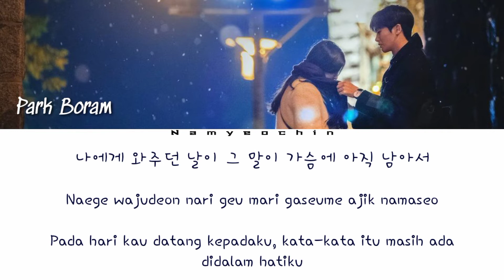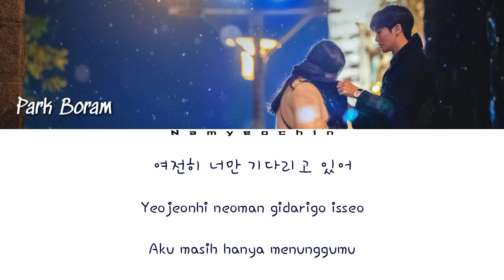[Lyrics]Park Boram (박보람) – Want To Be Happy (행복해지고 싶어) Soundtrack#1 사운드트랙#1 OST Part 2|HAN/ROM/INA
Artist: Park Boram (박보람)
Title: Want To Be Happy (행복해지고 싶어)
Album: Soundtrack#1 사운드트랙#1

Kamsahamnida